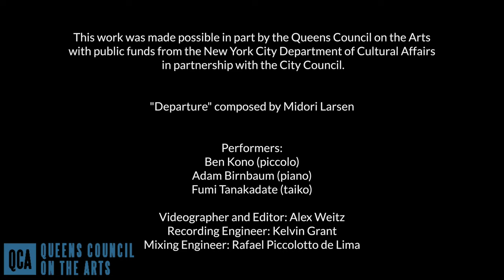Departure composed by Midori Larsen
"Departure" from "Crossing the Seas" composed by Midori Larsen
Live at CultureLab LIC on December 12, 2021
Concert presented by Culture Lab LIC
Video co-produced by Culture Lab LIC

Performed by Ben Kono (piccolo), Adam Birnbaum (piano), Fumi Tanakadate (taiko)

Other pieces in the series "Crossing the Seas"